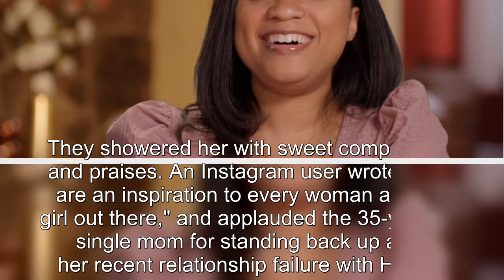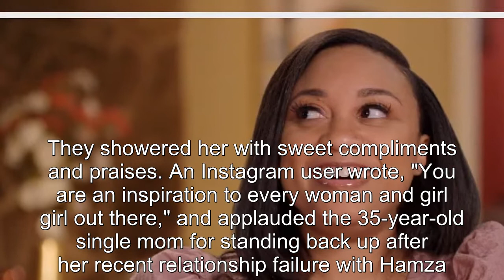90 Day Fiancé's Memphis Spreads Confidence With 'Flawless' New Selfie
90 Day Fiancé's Memphis Spreads Confidence With 'Flawless' New Selfie.
90 Day Fiance offers a unique look into the world of international dating and matrimony.